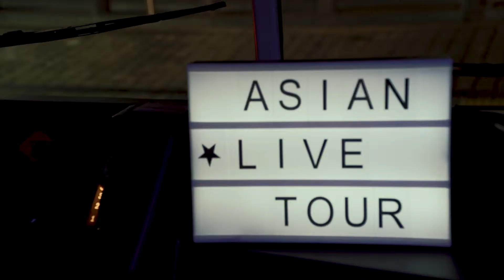Dinner Hopping Testimonials - What do you like about Dinner Hopping?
"It’s nice that you drive around the city and discover new places, which isn’t only interesting for the residents, but also for the tourists in Luxembourg. "